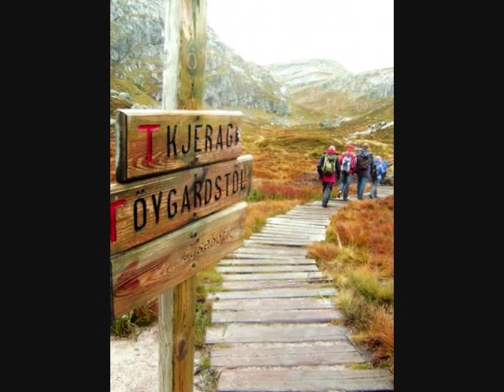We Will Go Home/The Song of Exile (Norwegian) King Arthur - Stephanie Hill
VI VIL GAA HJEM

Landet til björnen
Landet til örnen
Land som ga oss livet vaart
Land som altid roper oss hjem
Vi vil gaa hjem over fjellene

Vi vil gaa hjem 3x
Over fjellene
Og synge vaar sang

Hör vaar sang
Hör vaar lengsel
Hvis vaart land er rett foran oss
Vi er gaatt hjem over fjellene

Over fjellene
Vi vil gaa hjem 4x